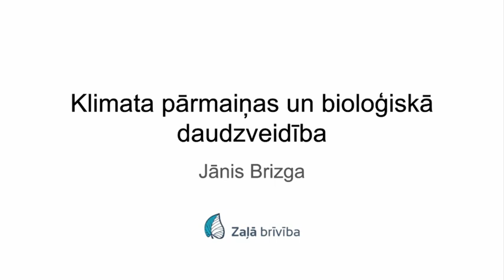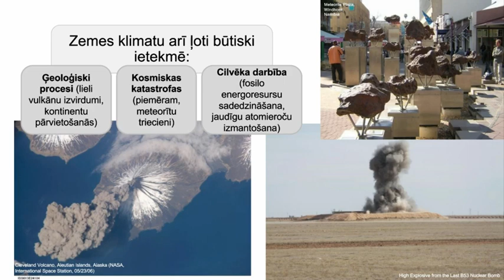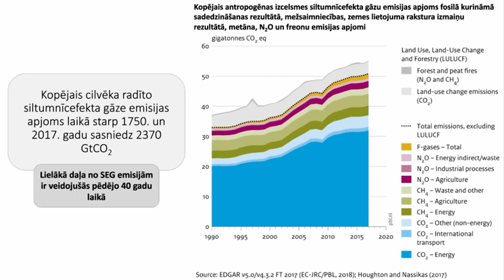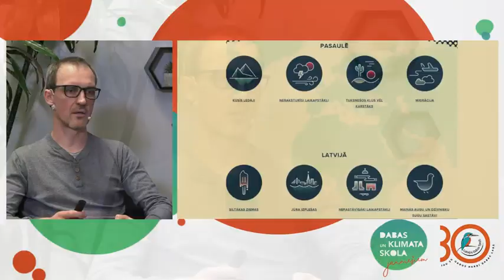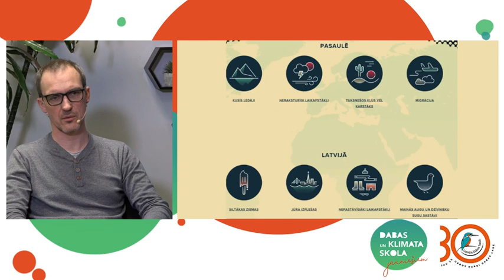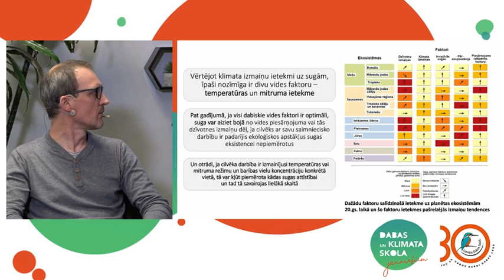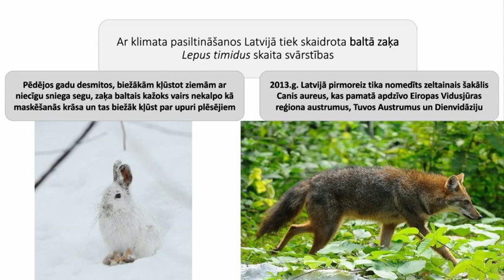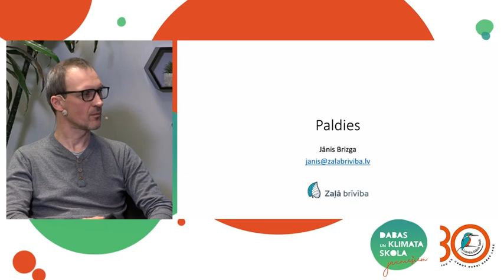Dabas un klimata skola jauniešiem // 1. nodarbība "Klimata pārmaiņas un dabas daudzveidība"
Latvijas Dabas fonds ar nodarbību "Klimata pārmaiņas un dabas daudzveidība" atklāj "Dabas un klimata skolu jauniešiem" - šī iniciatīva ir starpdisciplināra tiešsaistes platforma, kurā līdzdarbosies eksperti un aktīvi jaunieši, kopīgi apgūstot padziļinātas zināšanas par klimata pārmaiņām, īpaši uzsverot to mijiedarbi ar dabas daudzveidību. Nodarbības par dažādiem klimata pārmaiņu aspektiem notiks visa mācību gada garumā; to saturs un izglītojošie materiāli tiek veidoti, balstoties mācību satura mācību priekšmetu programmu paraugos publicētajos tematos, lai tos būtu iespējams integrēt skolu darbā. Līdztekus nodarbībām "Dabas un klimata skolā jauniešiem" tiks gatavotas arī īsas video lekcijas un organizētas interaktīvas sarunas skolās. Iniciatīva tiks noslēgta maijā, kad tiešsaistē tiks rīkotas prāta spēles par klimatu.

"Dabas un klimata skola jauniešiem" mērķauditorija ir cilvēki vecumā no 15 līdz 20 gadiem, taču tiešsaistes nodarbībās aicināti piedalīties visi interesenti! Vairāk informācijas par tiešsaistes nodarbībām un citām aktivitātēm iespējams uzmeklēt šeit

Svarīga informācija skolotājiem! Pirms katra pasākuma tiek sagatavots "Ceļvedis skolotājiem" - tas ir materiāls, ar kura palīdzību iespējams labāk sagatavoties nodarbībai un stiprināt zināšanas pēc tās norises, uzdodot jautājumus un virzot sarunu par noteikto tēmu. Materiālus lejuplādēt iespējams šeit

Pirmā nodarbība "Klimata pārmaiņas un dabas daudzveidība" norisinājās 2020. gada 19. novembrī 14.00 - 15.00. To vadīja klimata eksperts Jānis Brizga, bet ar viņu sarunājās un iztaujāja vides aktīvists Rūdolfs Kivlenieks. Piedāvājam nodarbības ierakstu un aicinām uzzināt vairāk par klimata pārmaiņu tēmu!

Iniciatīva "Dabas un klimata skola jauniešiem" tiek īstenota ar Latvijas Vides aizsardzības fonda un Eiropas Savienības DEAR programmas finansiālu atbalstu, kā arī Kultūras ministrijas līdzfinansējumu.